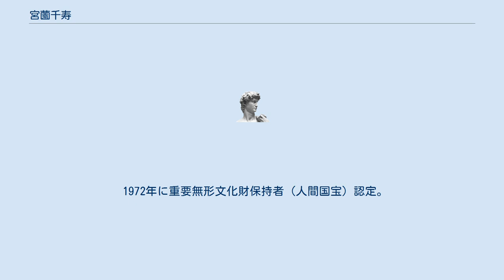宮薗千寿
宮薗 千寿（みやぞの せんじゅ、宮薗千壽）は、宮薗節の三味線方の名跡。
代々宮薗節千寿派の家元。
 （文化3年（1806年） - 明治元年（1868年））本名は里しま。
 江戸日本橋の茶屋「宇治の里」の主人の里清三郎の妻。
初代宮薗千之の門下。
著書に当時の貴重な史料「宮薗千草種」（1861年）がある。
 （生没年不詳）本名は梅田たづ。
 江戸日本橋の生まれ、初代千寿の門下で一時廃業していたが後に復帰している。
1907年頃に没したようである。
 孫は新派俳優の伊井蓉峰ともいわれる。
 （明治16年（1883年）10月25日 - 昭和39年（1964年）7月25日）本名は鎗田ゆき。
 東京の生まれ、2代目千寿門下の宮薗千春の門下で、1911年に宮薗千広、1948年に3代目千寿を襲名。
河東節では山彦広子、荻江節では荻江ひろを名乗り素養があった。
 1959年に病気の為に引退。
大正末から昭和初期の名人。
作曲には「お光」「椀久」など。
 （明治32年（1899年）9月10日 - 昭和60年（1985年）9月2日）本名は水野ハツ。
 東京神田の生まれ、19歳で3代目千寿に入門し宮薗千幸を名乗る。
引退していた3代目千寿から1959年に生前相続し4代目千寿を襲名。
 1972年に重要無形文化財保持者（人間国宝）認定。
1973年に勲五等宝冠章。